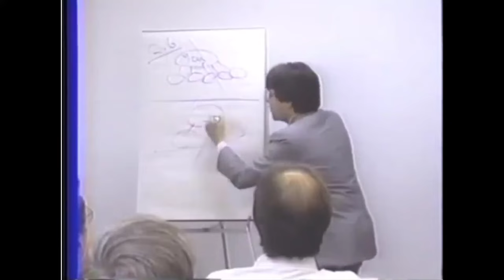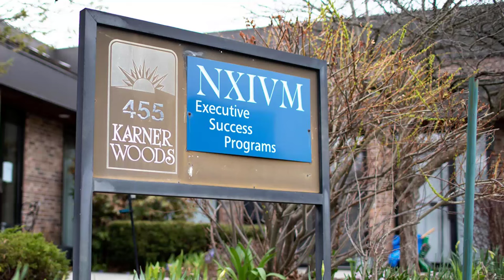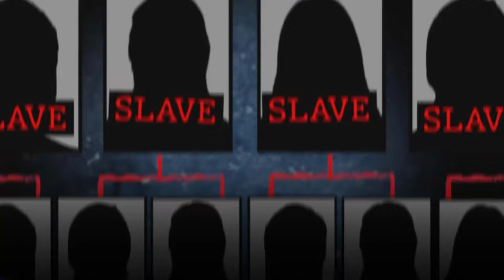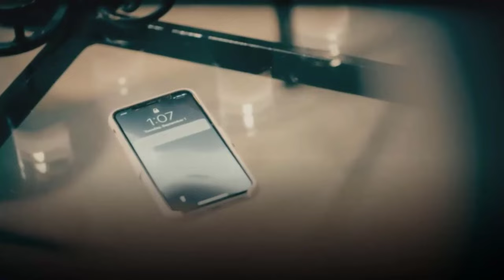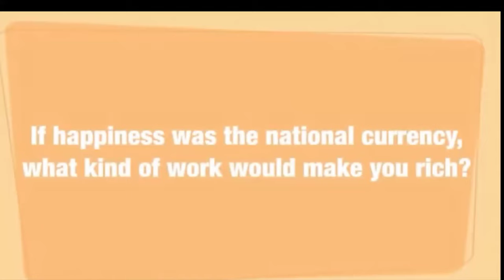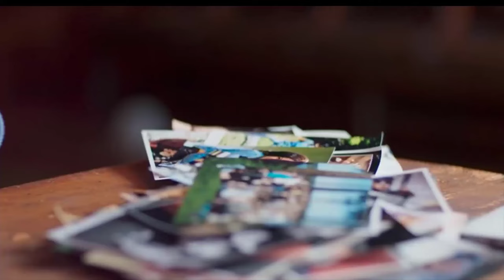Narcissist or Cult Leader? Keith Raniere and NXIVM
Today, we're diving deep into the perplexing world of cults and charismatic leaders. One name that has etched itself into the annals of infamy is Keith Allen Raniere. The mastermind behind NXIVM, Raniere's story is a chilling saga of manipulation, coercion, and the dark underbelly of narcissism.